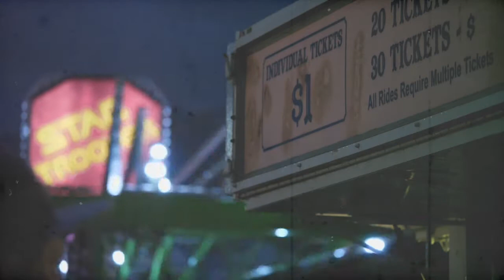The Creepy Story of Muller's Carousel Horse | Haunted History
There was a haunted carousel horse on a merry-go-round at Cedar Point Amusement Park in Sandusky, Ohio. It was said to be haunted by a mysterious rider.